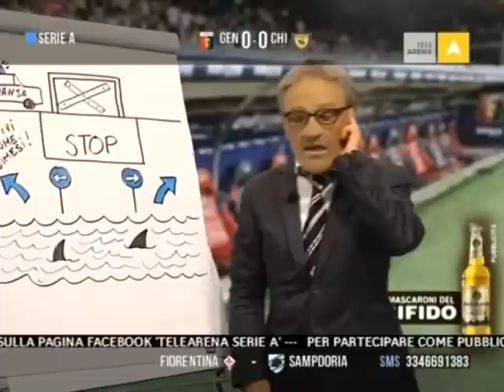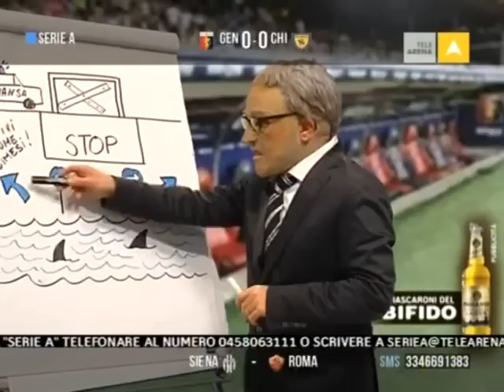DelneVi_Vemix_2_12.mp4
Da Telearena Serie A: Gigi DelneVi Vemix